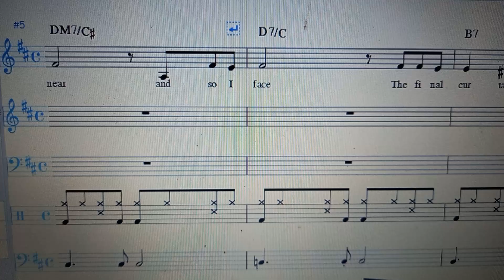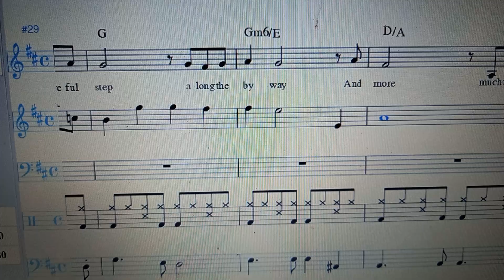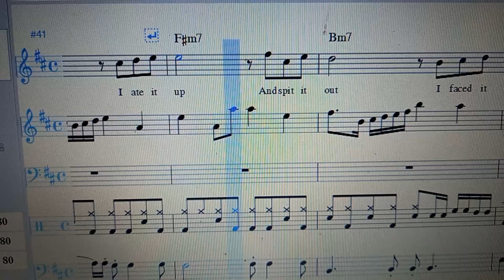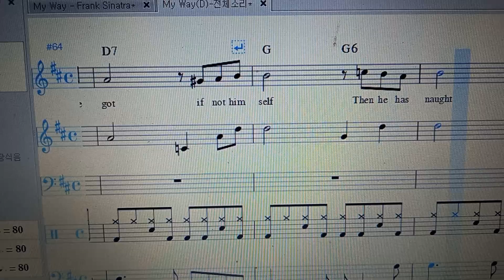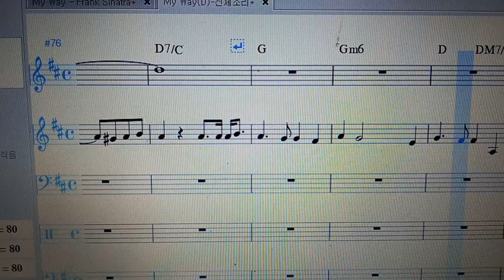My Way@-편집악보